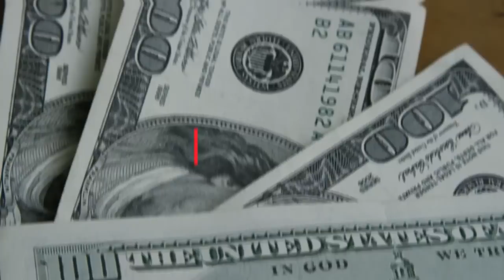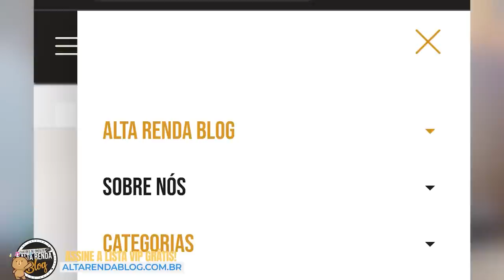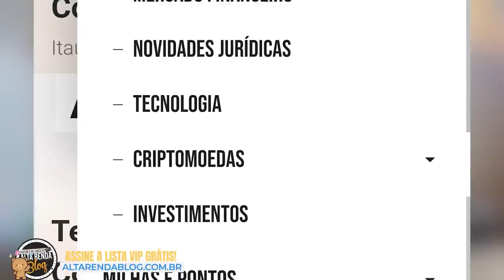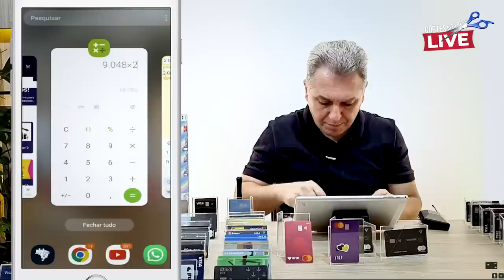💳CARTÃO DO NUBANK E OUTROS QUE NÃO PONTUAM, VEJA O QUANTO VOCÊ PERDE COM ESTES CARTÕES DE CRÉDITO.